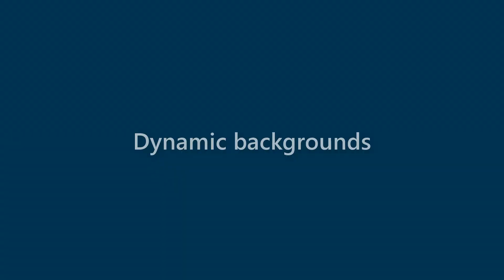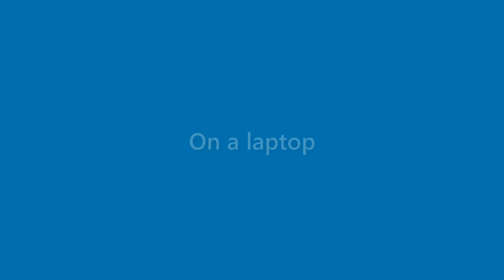Margie Townsend - appearance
Name Look - Margie Townsend - appearance. In this video we present "Margie Townsend" name look and feel in various scenarios.
This video will cover:
How does "Margie Townsend" look as a personal letterhead?
How does "Margie Townsend" look on a business card?
How does "Margie Townsend" look on a computer/laptop screen?
How does "Margie Townsend" look with different background colors?
How does "Margie Townsend" look with various fonts?